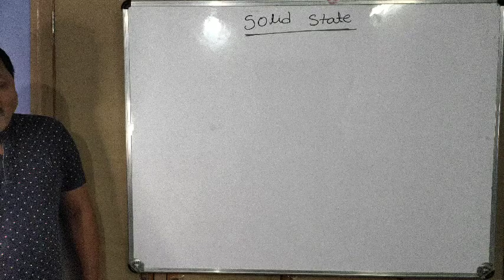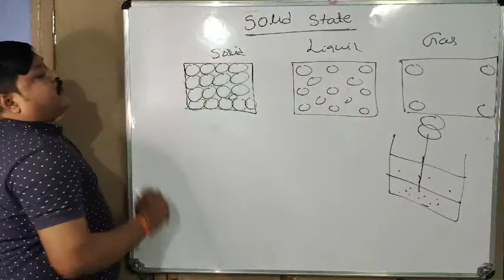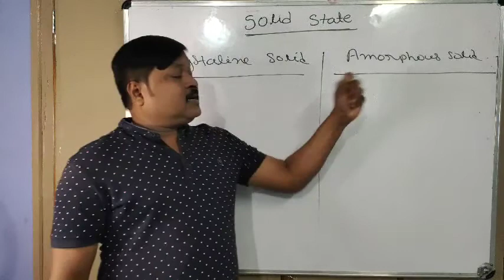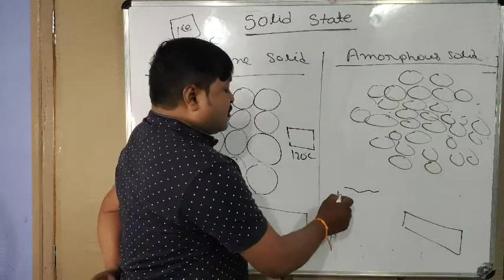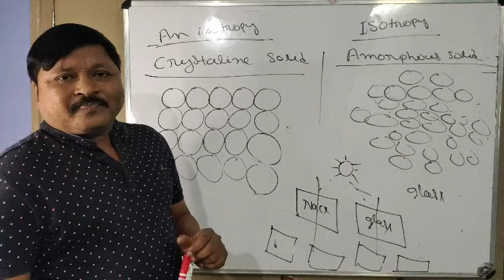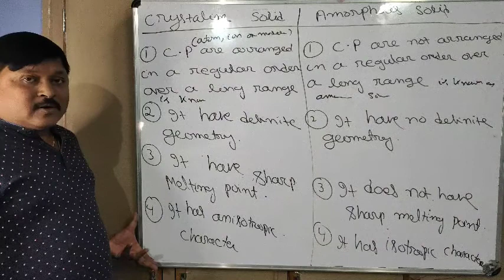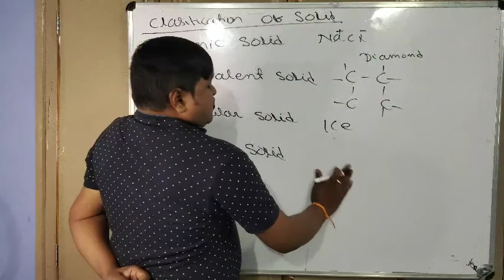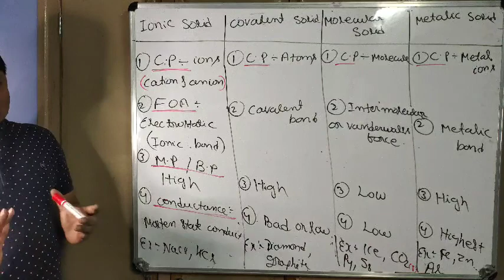L - 1ll SOLID STATE ll CRYSTALLINE SOLID and AMORPHOUS SOLID ll 12th BOARD/JEE/NEET / By S.N.Nath